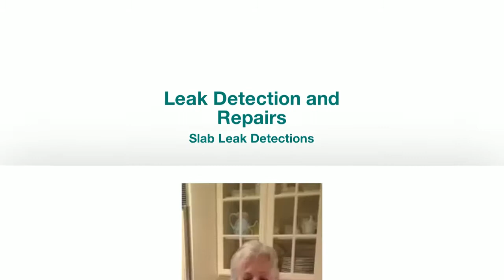Leak Detection Temecula CA - Leak Repairs and Slab Leaks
Phone for help with leak detection in Temecula CA. We will provide support slab leaks and repair services 24/7 with emergency situation services readily available.